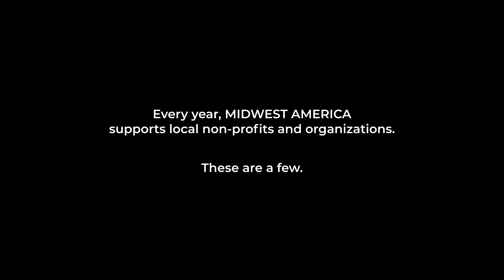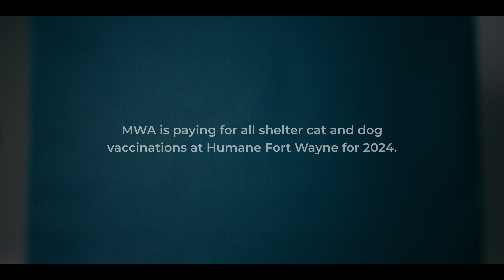MidWest America FCU Gives Back - Our Purpose In Action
MidWest America's mission goes beyond providing personalized financial services. Our motivation and purpose is to make an impact in our local communities and provide opportunities to those in need as live out the credit union philosophy of People Helping People. Here are just a few of those stories.